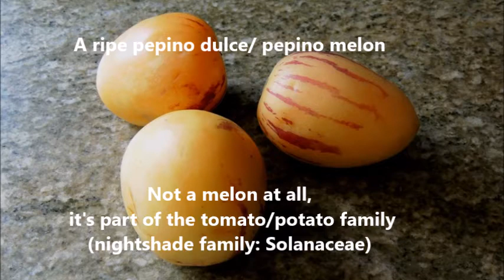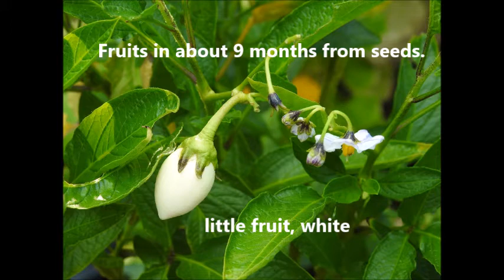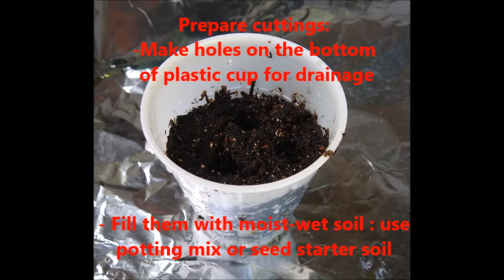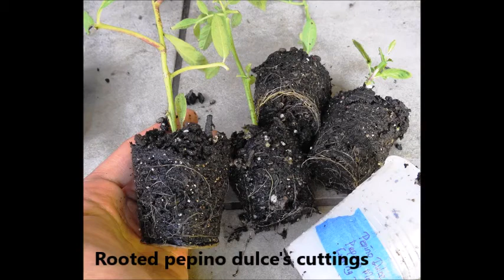Pepino Dulce/Pepino Melon (Solanum muricatum)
Pepino Dulce/Pepino Melon (Solanum muricatum); Grow pepino dulce /pepino melon from seeds & propagate by cuttings